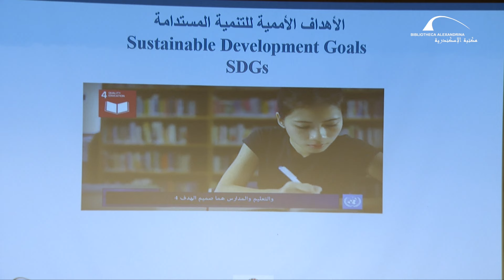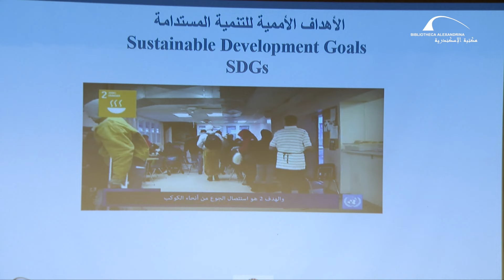احتفالية تدشين برنامج نجوم مصرية "ستارز"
اطلقت مكتبة الإسكندرية ومؤسسة حياة كريمة احتفالية تدشين برنامج نجوم مصرية "ستارز": خطوات نحو تحقيق نجاح حقيقي وذلك بمناسبة اليوم العالمي للشباب
هو برنامج موجه للشباب والفتيات من طلبة التعليم الجامعي وما قبل الجامعي، ويهدف البرنامج إلى بناء قدرات شبابية واعية لديها القدرة على توليد أفكار مبتكرة جديدة لتحقيق تغيير مجتمعي إيجابي وبما يتماشى مع متطلبات العصر